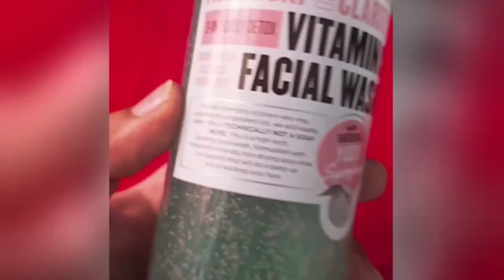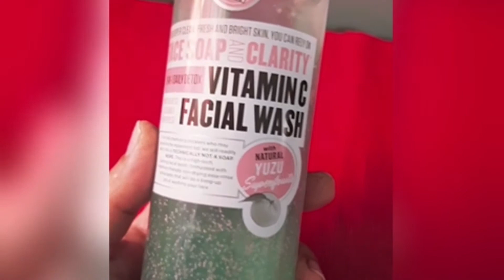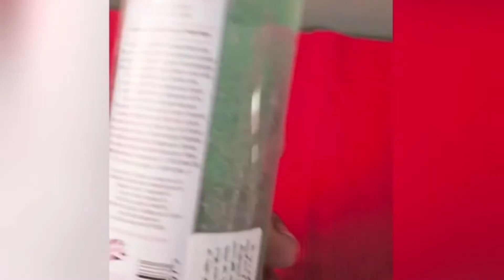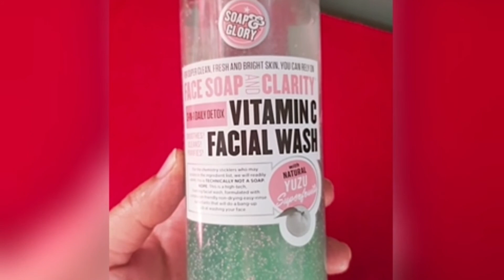Soap&Glory Vitamin C facial Wash Review||Best Face Wash For Oily Skin❤bestforsummer